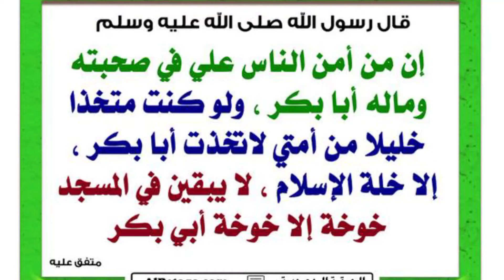قال رسول الله صلى الله عليه وسلم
حديث الرسول صل الله عليه وآله وسلم وبارك عليه

وابو بكر